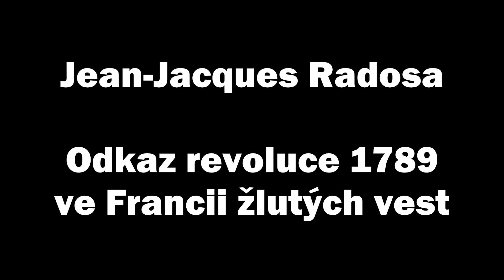Jean-Jacques Radosa: Odkaz revoluce 1789 ve Francii žlutých vest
Přednáška Jean-Jacquesa Radosy "Odkaz revoluce 1789 ve Francii žlutých vest," pořádaná dne 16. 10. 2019 Obvodním výborem Komunistické strany Čech a Moravy Praha 3.